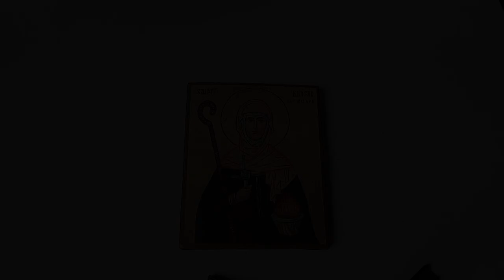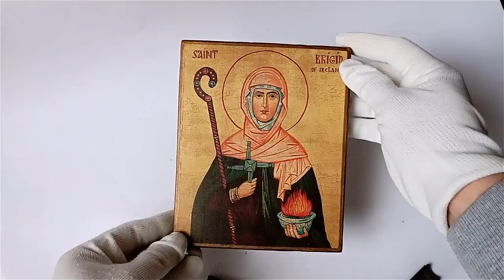St Brigid of Ireland, Brigid of Kildare